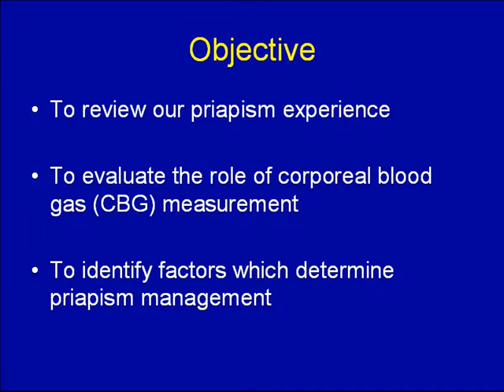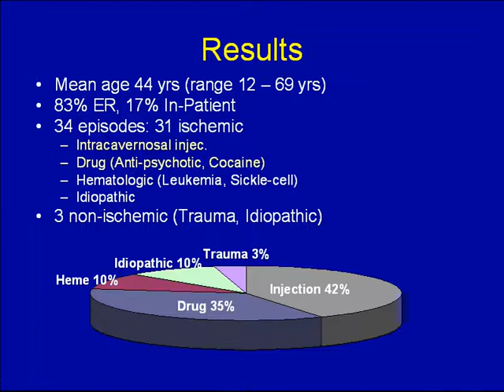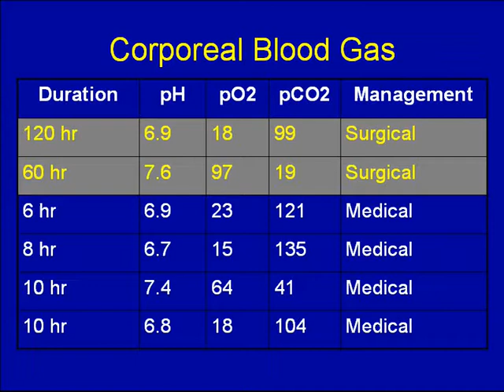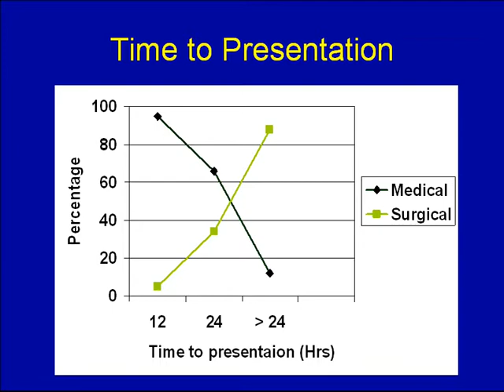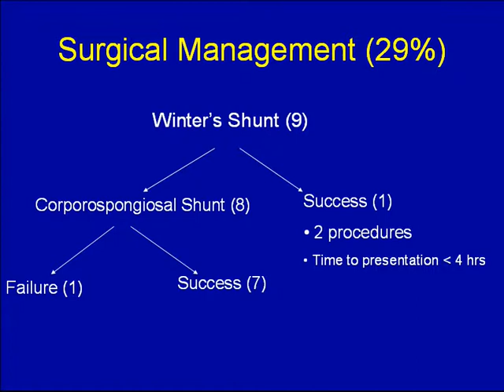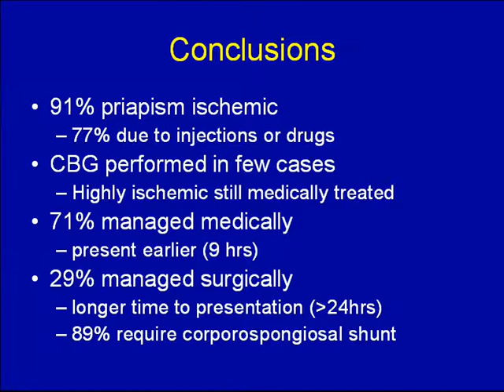Evaluation and Management of Ischemic Priapism in Vancouver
Evaluation and Management of Ischemic Priapism in Vancouver by Dan Rapoport, Resident, Division of Urology, University of British Columbia